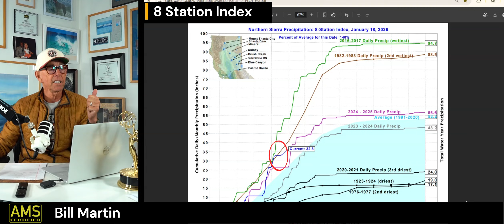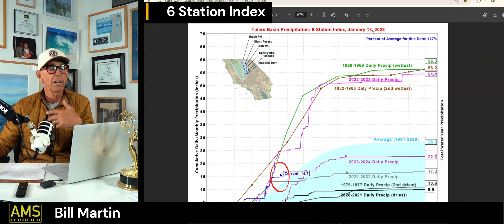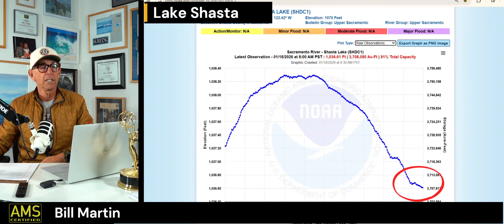California Water Watch: Where Is the Rain and What Does It Mean?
Let’s take a deep dive into California water — the basics, what really matters, and why drought monitors don’t always tell the full story for our state. We’ll check the H-station rainfall index from six key Southern California stations, look at snow water equivalent in the Sierra, and see where statewide rainfall sits as a percent of average. Plus, what a prolonged dry pattern could mean as we head deeper into winter. This is California water, explained, as of mid-January.

Bill